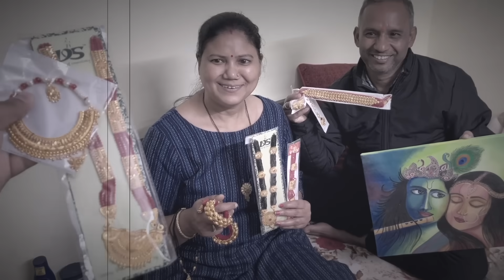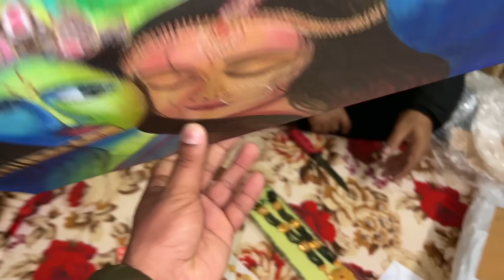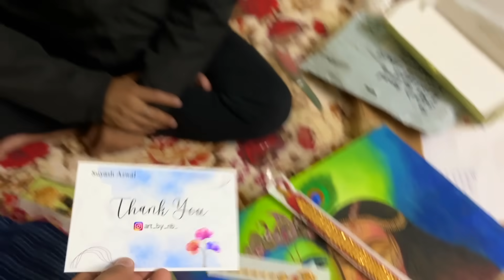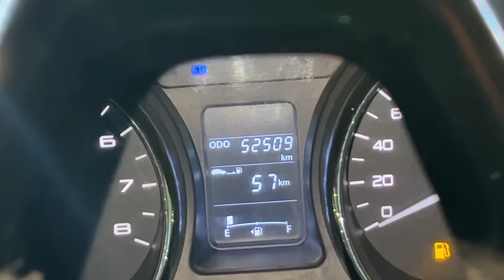BAHU ke liye Jewellery le aaye 😍 Unboxing Gifts | Suyash Aswal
(fwa baga re)